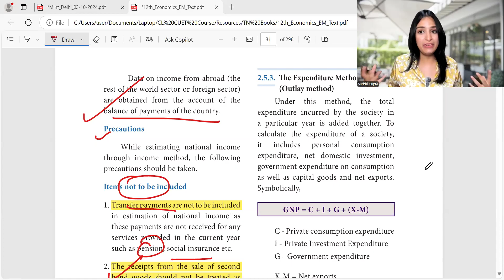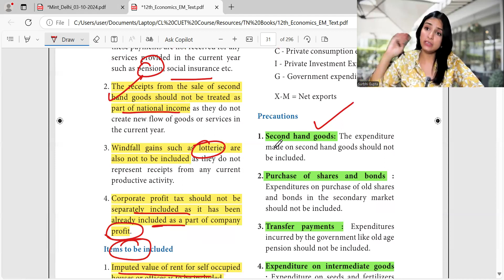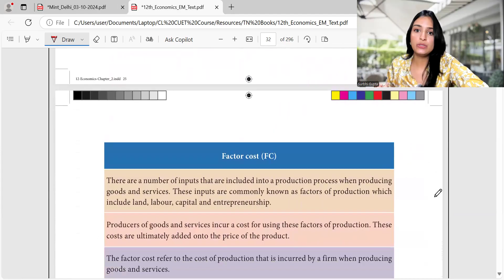#018 What is Expenditure Method? National Income economy Surbhi Gupta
Welcome to "EQUIPOISE CLASSES* where you study Economics with *Surbhi Gupta*

 "Hey Economics enthusiasts! I'm Surbhi Gupta, and I'm here to unlock the mysteries of the economic world for YOU! Whether you're a high school student prepping for exams or just curious about how the world works, join me as we navigate the fascinating world of supply, demand, and everything in between!"

 Ongoing Courses -
- Economics directly from Tamil Nadu Board Economics Book - Mon to Fri - 4PM
- Current Affair Economics- Directly from Newspaper - Tues, Thurs, Sat-11AM